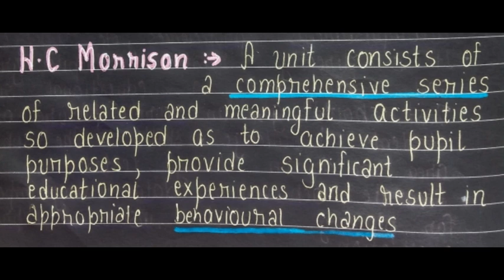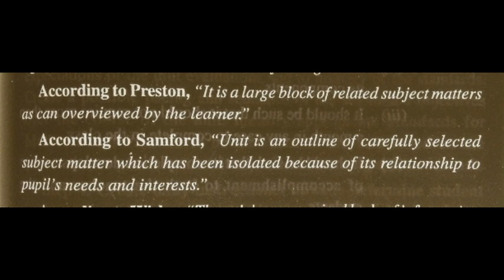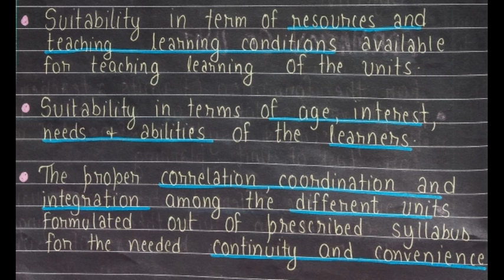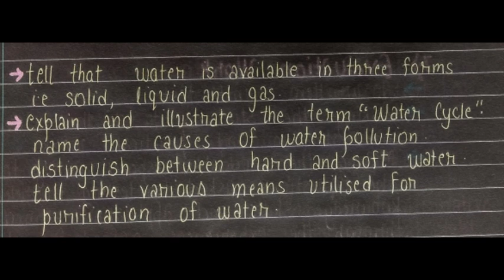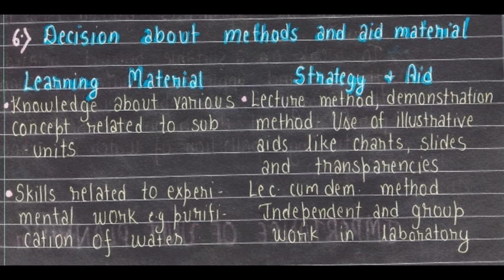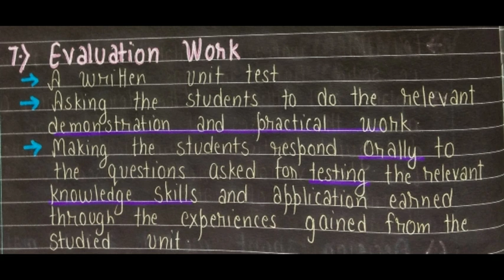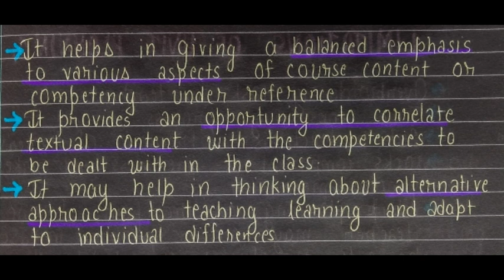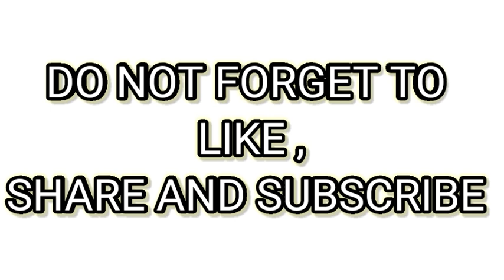UNIT PLANNING || DEFINITION || FORMATION || STEPS || EXAMPLES ||IMPORTANCE || LIMITATIONS ||B.ED.